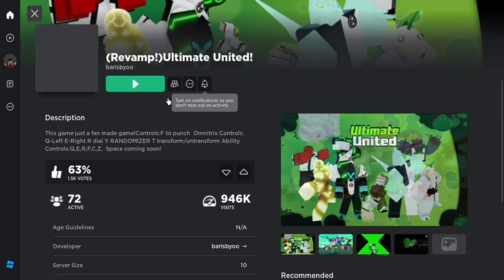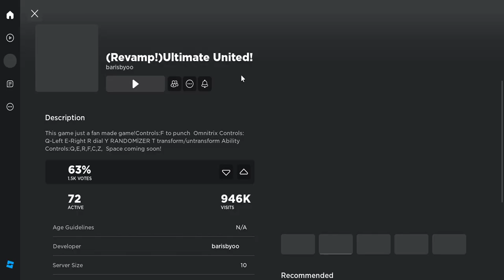how to guys get the ultmatrix